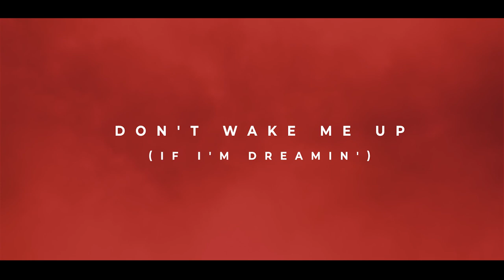Damon Karl - Don't Wake Me Up (If I'm Dreaming) (Official video)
R&B singer Damon Karl with a new single produced and written by legendary Reggie Griffin. Video filmed and directed by Lil Fella in Atlanta, GA.
leading lady: Kennethia Carter
assistance provided by Cynnamyn Robinson
special thanks to: Vanessa Dudley, Quasey, Hampton, Nut Bush,
Daisha Jones, Chrissy Jones, Christopher M. Wilson, Joshua Watson, Sanai Watson, Solei Watson, William Squires . Tommy Henderson
Estiphanos Gebreysus, owner Atlanta Bar and Coffee Shop
single is available at all digital music stores and streaming outlets